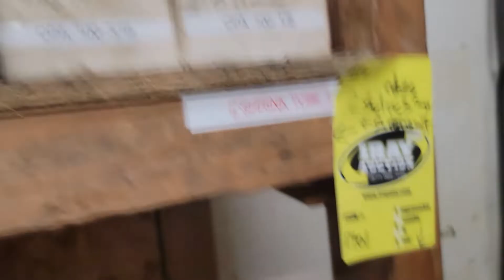Lot 1701 on JME Auction